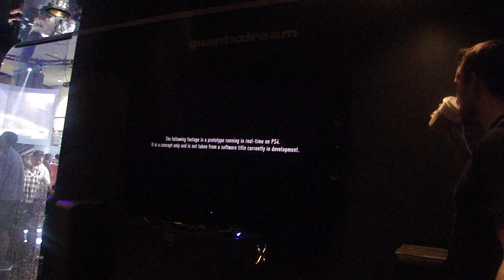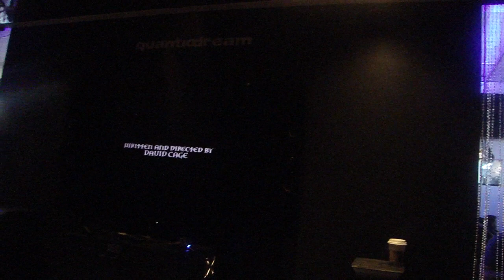E3 2013 Trip Footage Day 3 Part 33: Quantic Dream Dark Sorcerer PS4 Graphics Trailer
This is all of my footage from the biggest gaming event in the world, E3 2013.  The footage consists of vlogs, interviews, exclusive gameplay, and exhibits and booths.  I had an absolute blast going to this event and I hope you all enjoy the footage!